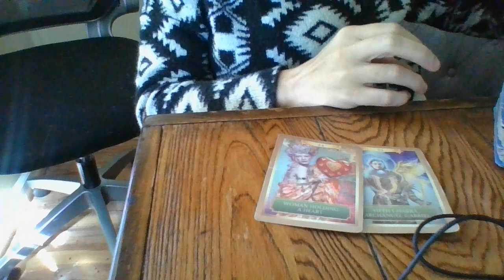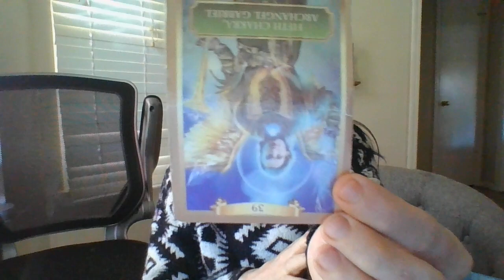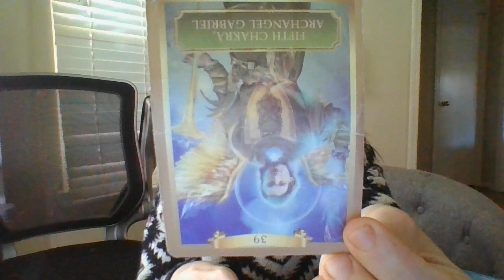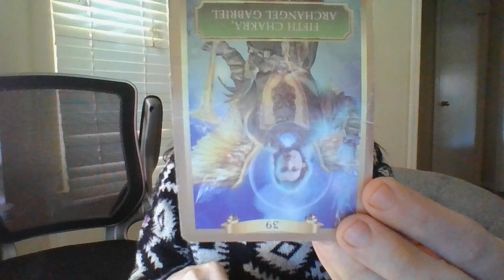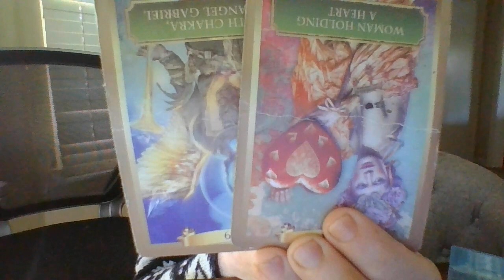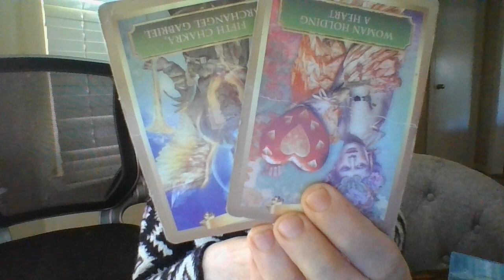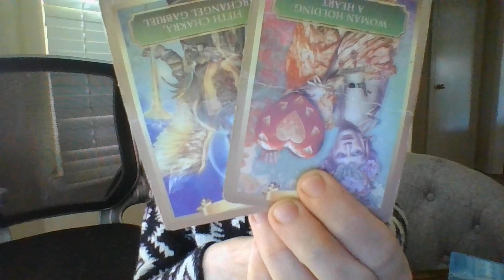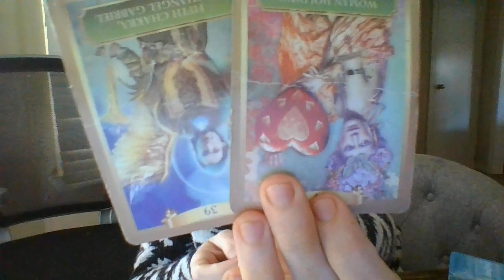ADARK-SIDEGEMINIISABOUTTOEXPVERYHEAVYNEGKARMA!AGGRESSION-NIGHTMARES-CPS-POLICE;PLACEDDARKARTONUINPAS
Gifts: 13905 Creely Drive SW HSV, AL 35803